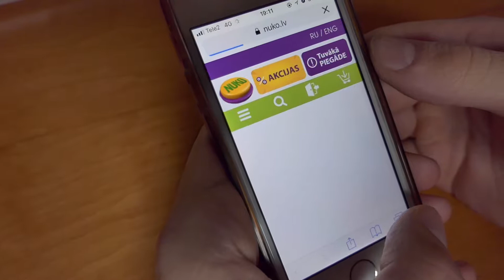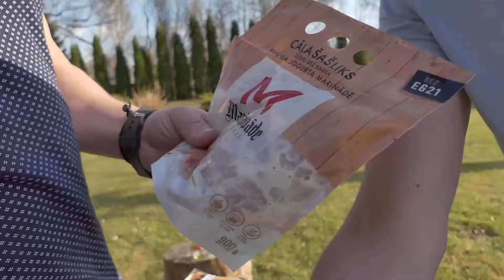Nuko pikniks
Interneta veikals "Nuko" var piegādāt visur. Ansis iesaistās derībās